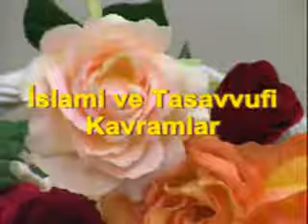eh 2003 04 22 6 0 0 0 t 1